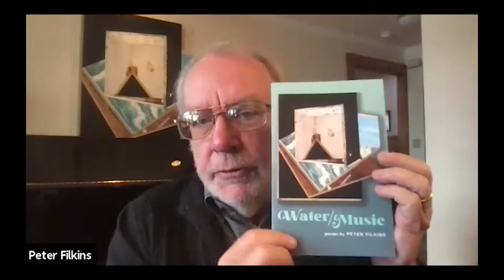Peter Filkins and Jennifer Militello-New England Poets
Exploring the space between nature and culture, the poems in Peter Filkins’ new collection  Water / Music anchor themselves in the timely and the timeless. Rich and diverse in their formal intricacy, they move with ease from narrative to meditation, from close physical observation to the haunts of memory, and from lyric sorrow to the pleasure of living in the world.

Jennifer Militello’s new collection,  The Pact,  confronts obsession, intimacy, and abuse―it offers an indictment against affection and a portent against zeal. Through love poems inspired by such disparate spaces as a British art museum and the reptile house of a local zoo, poems comparing a romantic affair to the religious cult at Jonestown and a mother’s role to a Congolese power figure bristling with nails, The Pact makes familiar themes new, odd, and deadly cutting.